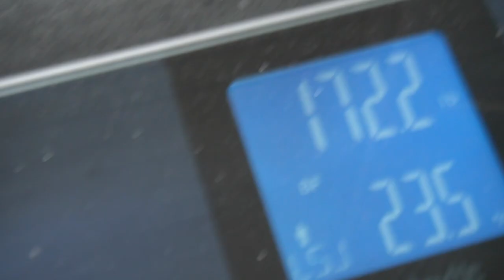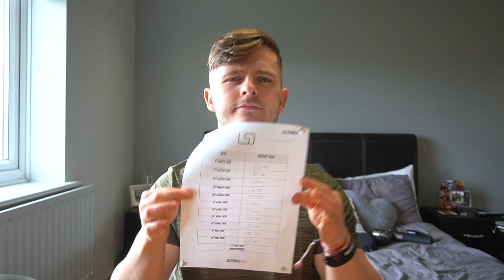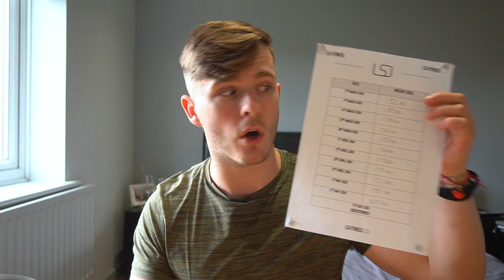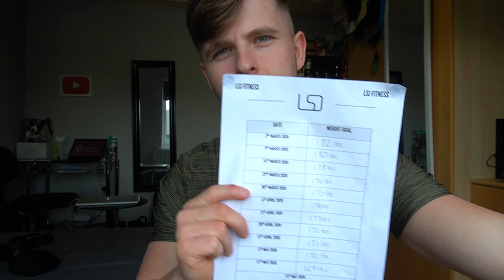TAKING A DIET BREAK - BodyPower Update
THE END OF MY DIETING PHASE is in sight, future plans and current BodyPower plans are explained, diet plans and all that in today's video too, enjoy!